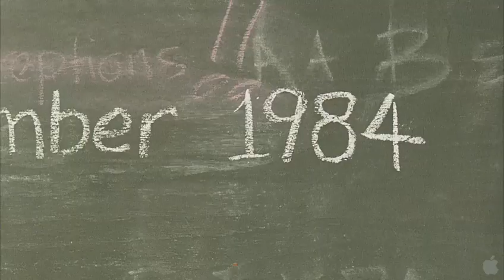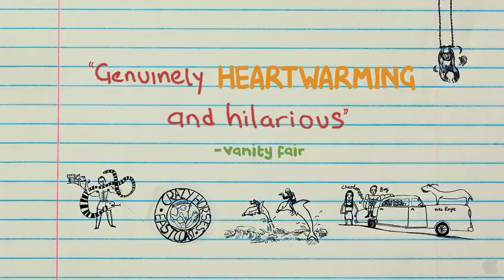Boy - Official Trailer [HD] 2012 (Drama / Foreign)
The year is 1984, and on the rural East Coast of New Zealand "Thriller" is changing kids' lives. Inspired by the Oscar nominated Two Cars, One Night, BOY is the hilarious and heartfelt coming-of-age tale about heroes, magic and Michael Jackson. BOY is a dreamer who loves Michael Jackson. He lives with his brother ROCKY, a tribe of deserted cousins and his Nan. Boy's other hero, his father, ALAMEIN, is the subject of Boy's fantasies, and he imagines him as a deep sea diver, war hero and a close relation of Michael Jackson (he can even dance like him). In reality he's "in the can for robbery". When Alamein returns home after 7 years away, Boy is forced to confront the man he thought he remembered, find his own potential and learn to get along without the hero he had been hoping for.

Director: Taiki Waititi
Cast: James Rolleston, Te Aho Eketone-Whitu, Taika WaititiRun Time:87 minutes